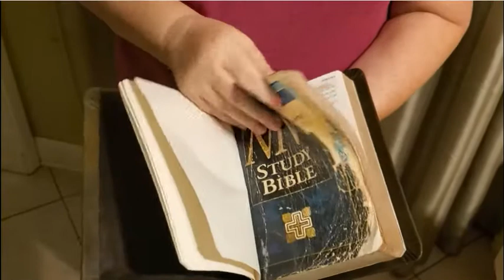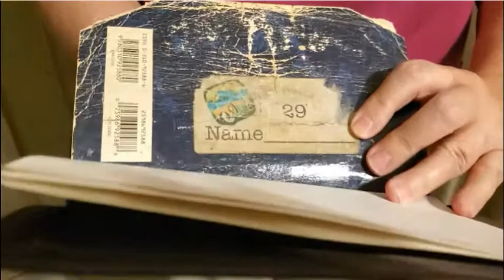Tess' early 58th birthday surprise - her old, cherished Bible is rebound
I surprised Tess early by rebinding her old, cherished NIV, paperback Bible that's she's kept from her single days. It was falling apart, so I had it rebound in an old-looking leather cover.